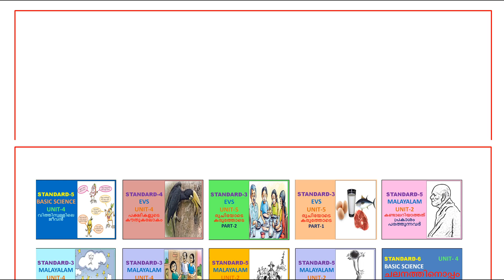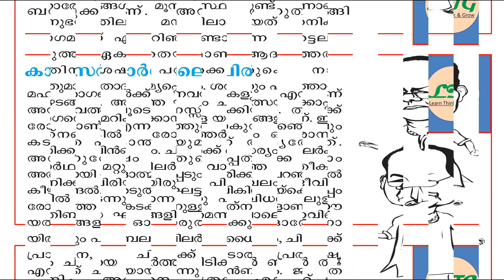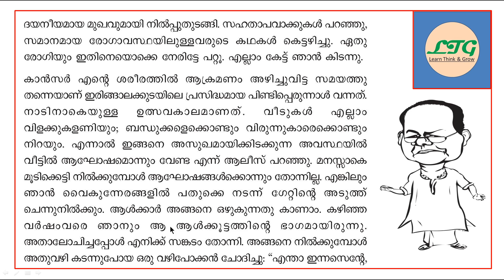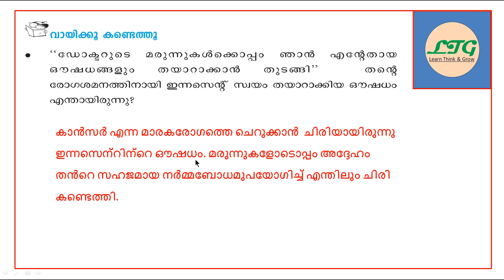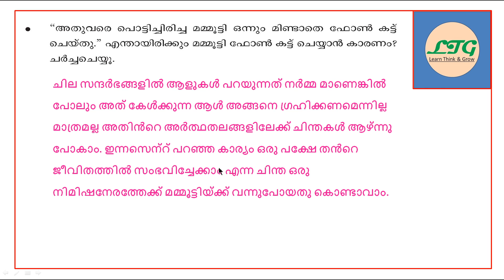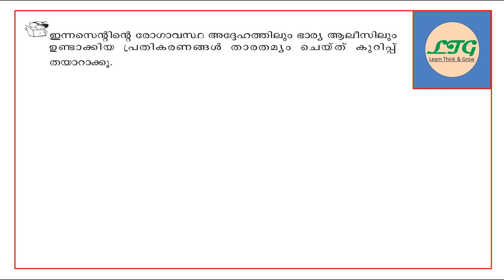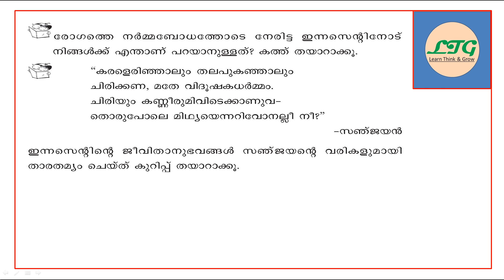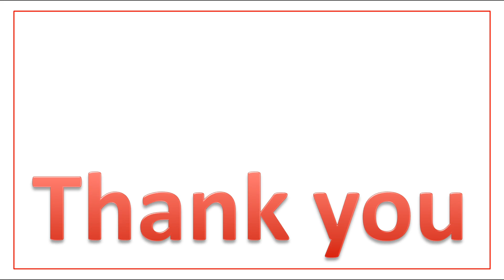CLASS-5 - MALAYALAM - UNIT - 3_ കാൻസർ വാർഡിലെ ചിരി _ചിരിയും ചിന്തയും- CANCER WARDILE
THIS VIDEO IS ABOUT  CLASS-5 - MALAYALAM - UNIT - 3_ CANCER WARDILE CHIRI, CHIRIYUM CHINDAYUM- SCERT